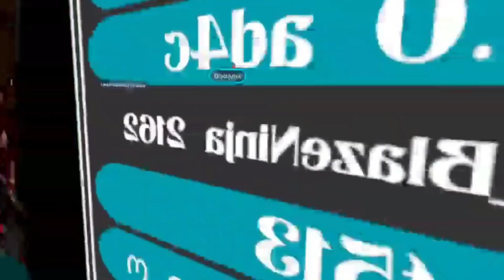Trolling People in VRCHAT AS FREEDIE FRAZBEAR! Murder 4!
Welcome to YourFireGamer’s Description

📄 ABOUT ME

* Loves Gaming
* Lives Music
* Streamer
* Not Verified
* Very Funny
* Respectful
* Read’s Comments

📜 RULES FOR YOUTUBE

* Don’t ask for adds
* No Swearing In Comments
* Be Respectful
* Don’t be rude towards anyone

📝 RULES FOR TWITCH

* Don’t ask for Mods
* Don’t ask to be added or to play
* Don’t Swear in chat

🎮 VIDEOS GAMES I PLAY:
•Fortnite
•Roblox
•Minecraft
•Apex Legends
•Pavalov
•VRchat
•RecRoom
•& More

📲 SOCIAL MEDIAS

🟢SPOTIFY PLAYLIST: YourFireGamer’s Favorite Songs

Stay safe and FIRE ON! 🔥